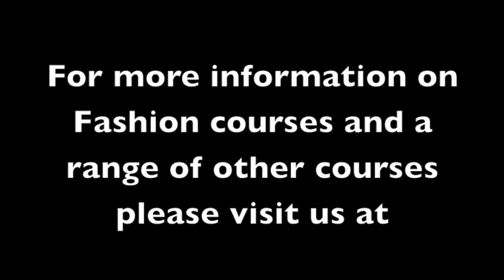Waltham Forest College's Fashion Show 2013 Highlights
Fashion students from Waltham Forest College showed off their creative talent on the catwalk during the College's Community Fun Day.